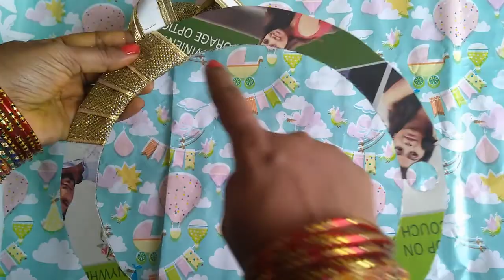How To Make Rakhi Thali Using Cardboard at home| Jhannavi Handcraft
Hi Friends,

Today we are going to show how to make Rakhi Thalli  using Cardboard.